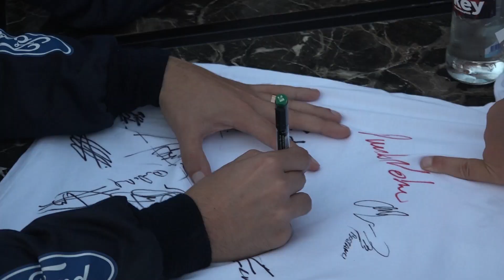Buğra Banaz - Burak Erdener | Ford Fiesta R5 | 2019 Rally Turkey